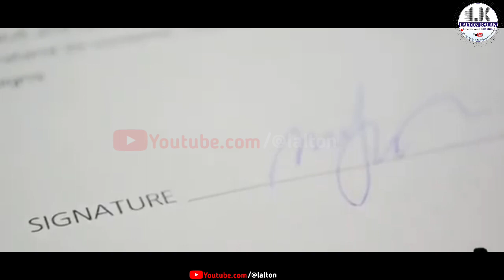वापिस कुदरत के पास ही लौटना पड़ा।।I had to return back to nature again।।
इस वीडियो में, मैं अपनी व्यक्तिगत यात्रा साझा करता हूँ जिसमें मैं फिर से प्रकृति की ओर लौटना पड़ा और इसके मेरे जीवन पर गहरा प्रभाव हुआ है। कुछ सालों तक प्रकृति से अलग रहने के बाद, मुझे पुनः प्रकृति की सुंदरता और शांति में खुद को डूबने की एक अतुलनीय इच्छा महसूस हुई।

इस अनुभव के माध्यम से, मैंने प्रकृति की अद्भुत दुनिया का नया महत्वपूर्ण समझ पाया है और हमारे पर्यावरण को संरक्षित और संरक्षित करने की महत्ता की गहराई को भी अधिक समझा है। मुझसे जुड़िए और मैं प्रकृति के उपचार की शक्ति का अन्वेषण करते हुए और बाहर की सुंदरता के साथ जुड़ने के लिए अपने टिप्स साझा करता हूँ।

चाहे आप एक अनुभवी प्रकृति प्रेमी हों या मॉडर्न जीवन के तनाव से बचने का तरीका ढूंढ रहें हों, यह वीडियो आपको प्रकृति की सुंदरता को अपनाने और हमारी पृथ्वी से एक गहरी जुड़ाव को संवर्धित करने के लिए प्रेरित करेगा। तो आइए मेरे साथ.

In this video, I share my personal journey of returning back to nature and the profound impact it has had on my life. After spending years disconnected from the natural world, I felt an overwhelming urge to immerse myself in the beauty and serenity of nature once again.

Through this experience, I have gained a newfound appreciation for the wonders of the natural world and a deeper understanding of the importance of preserving and protecting our environment. Join me as I explore the healing power of nature and share my tips for reconnecting with the great outdoors.

Whether you're a seasoned nature enthusiast or simply looking for a way to escape the stresses of modern life, this video will inspire you to embrace the beauty of nature and cultivate a deeper connection with our planet. So come along with me on this journey and let's return back to nature together!